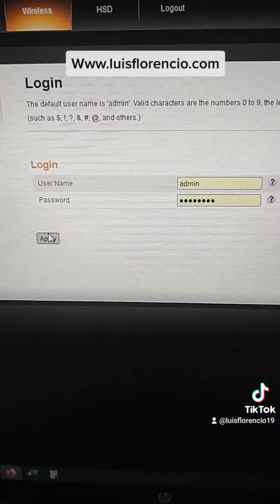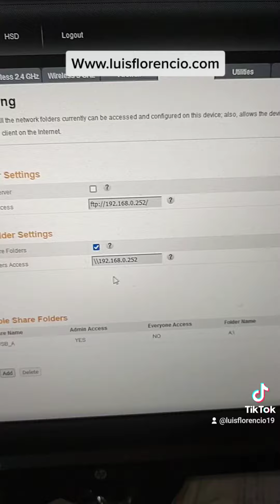usos del usb de tu modem izzi telmex total play, compartir disco duro en la nube